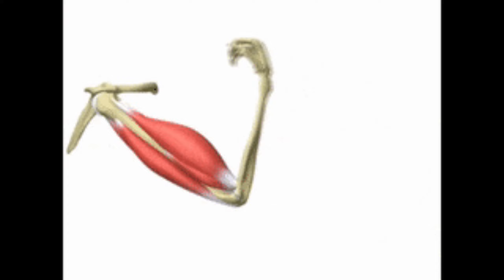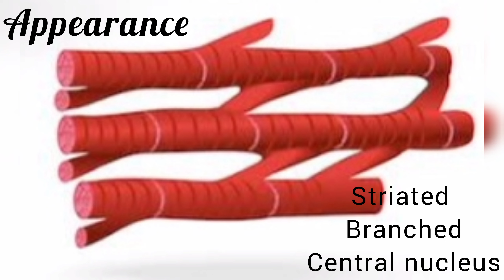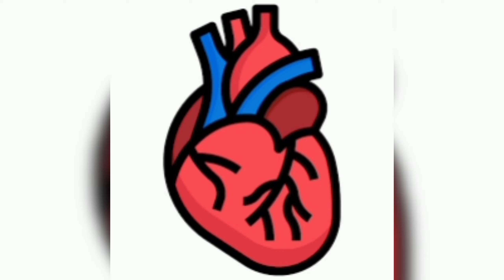Muscle types, structure, and their function in human body in tamil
TYPES OF MUSCLE

SKELETAL MUSCLE
   CONTROL: Voluntary
   LOCATION : Skeleton
   FUNCTION : Movement, Heat production, Posture
   APPEARANCE: Striated, multinucleated

SMOOTH MUSCLE/ VISCERAL MUSCLE
   CONTROL : Involuntary
   LOCATION : GI tract, Eye, Uterus, Blood vessels
   FUNCTION: peristalsis, pupillary changes , Blood pressure
   APPEARANCE: Spindle shape, non striated, central nucleus
CARDIAC MUSCLE
   CONTROL: Involuntary
   LOCATION: Heart
   FUNCTION: Pump the blood
   APPEARANCE: striated, branched, Central nucleus

Muscles are categorized into three main types based on their structure, function, and control mechanisms:

1. Skeletal Muscle
Skeletal muscles are attached to bones and are responsible for voluntary movement of the body. They are under conscious control and play a crucial role in locomotion, posture, and movement of the limbs and trunk. Key features include:

Structure: Skeletal muscles are striated (striped) due to the arrangement of contractile proteins (actin and myosin) in repeating units called sarcomeres. These sarcomeres give skeletal muscle its characteristic striped appearance under a microscope.

Function: They produce movement by contracting and pulling on tendons, which in turn move bones at joints. Skeletal muscles work in pairs or groups, with one muscle contracting (agonist) while the opposing muscle relaxes (antagonist).

Control: Skeletal muscles are voluntarily controlled by the somatic nervous system. Signals from the brain and spinal cord initiate and regulate muscle contraction, allowing for precise and coordinated movements.

2. Cardiac Muscle
Cardiac muscle forms the walls of the heart (myocardium) and is responsible for pumping blood throughout the body. It is an involuntary muscle type, meaning it contracts without conscious effort. Key features include:

Structure: Cardiac muscle is also striated like skeletal muscle due to the arrangement of sarcomeres. However, cardiac muscle cells are branched and interconnected, forming a network that allows for coordinated contraction of the heart.

Function: Cardiac muscle contracts rhythmically and continuously to pump blood, maintaining circulation throughout the body. It operates involuntarily, regulated by the autonomic nervous system and specialized conducting cells within the heart.

Control: Contractions of cardiac muscle are regulated by the autonomic nervous system (sympathetic and parasympathetic divisions), hormones, and intrinsic electrical signals generated by the heart's pacemaker (SA node).

3. Smooth Muscle
Smooth muscle is found in the walls of hollow organs and structures such as blood vessels, digestive tract, urinary bladder, and respiratory passages. It is responsible for involuntary movements and functions such as peristalsis (wave-like contractions) and regulation of organ diameter. Key features include:

Structure: Smooth muscle lacks striations due to the absence of organized sarcomeres. Instead, actin and myosin filaments are arranged diagonally, giving smooth muscle a smooth appearance under a microscope.

Function: Smooth muscle contracts slowly and rhythmically, controlling the flow of substances through hollow organs and structures. It regulates processes such as blood vessel diameter (vasoconstriction and vasodilation) and movement of food through the digestive tract.

Control: Smooth muscle is regulated by the autonomic nervous system (involuntary control) and local factors such as hormones, pH, and temperature. Contractions are influenced by both neural signals and chemical signals from nearby cells.

Summary
Muscles in the human body are categorized into skeletal, cardiac, and smooth types, each with distinct characteristics, functions, and control mechanisms. These muscles work together to facilitate movement, maintain posture, circulate blood, and regulate organ functions, ensuring the body's ability to perform essential tasks and respond to internal and external stimuli.